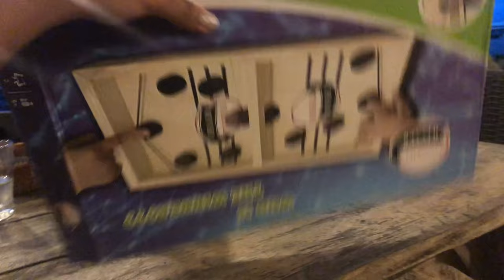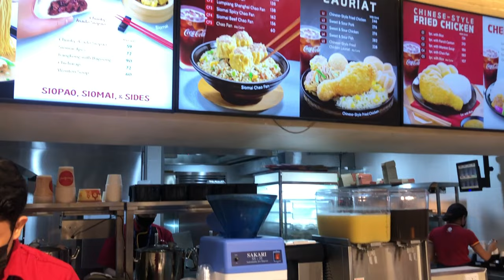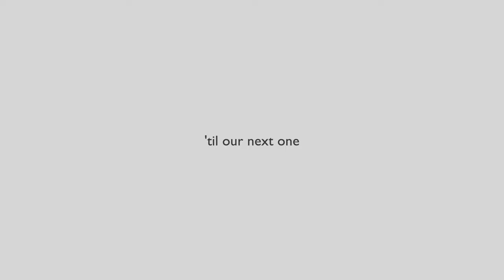beach hopping in Siquijor (Monkey Beach & Salagdoong Beach), freediving in Sawang | all about yssa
this vlog is part 2 of our dumaguete-siquijor trip 🏝

we were supposed to freedive at two dive spots - Sawang and Tulapos Marine Sanctuary. unfortunately, the barracudas did not show up in Tulapos. it was supposedly one of the main highlights of our trip but God had other plans for us. it's probably His way of telling us that we should go back again to this beautiful place and that there are still yet a lot of places to visit. nonetheless, we enjoyed our dive in Sawang because we got to see cracks, crevices, corals, and some fishes. we spent the rest of the day going beach hopping which was also fun.

our favorite place to eat is probably Aroi Makmak Thai Station because of its delicious but affordable food and aesthetic place. highly recommend! 👌

i loved this trip so much. i keep saying this repeatedly, but Siquijor captured my heart! will definitely come back soon.

💻 editing software: final cut pro

and as always, spread love, alyssa joy 💓